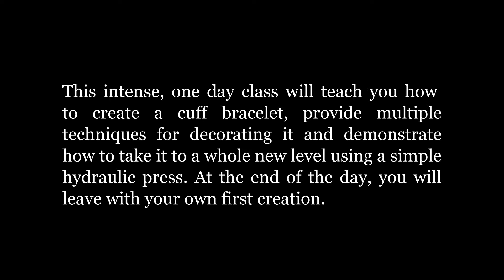Cuff Bracelet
A short demonstration of the creation of a cuff bracelet.